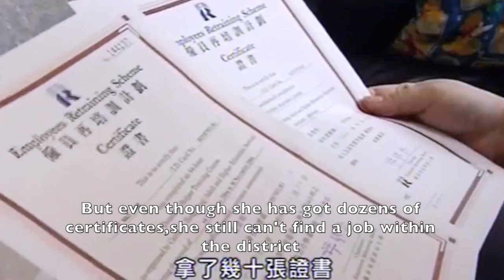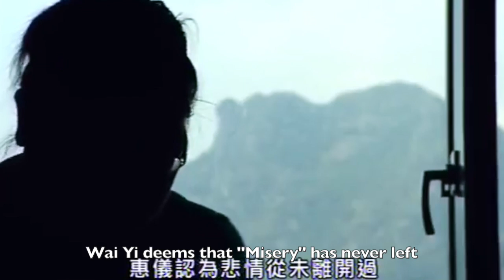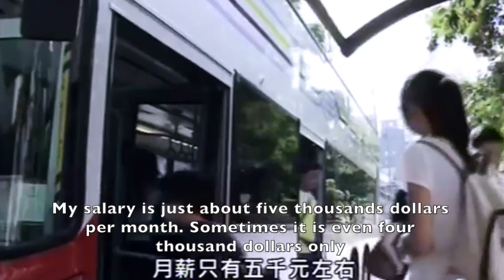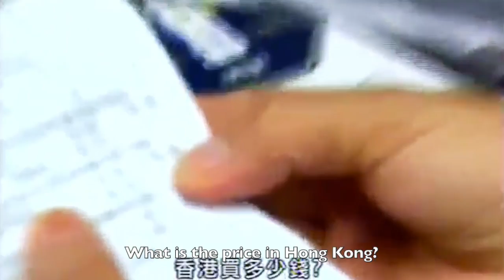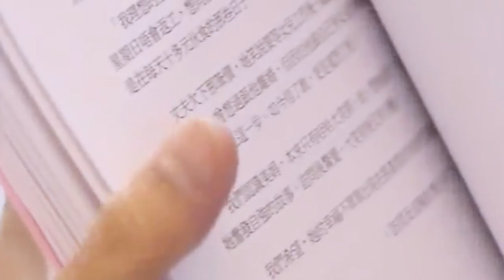Community Visit－Ting Shui Wai (Part 2)